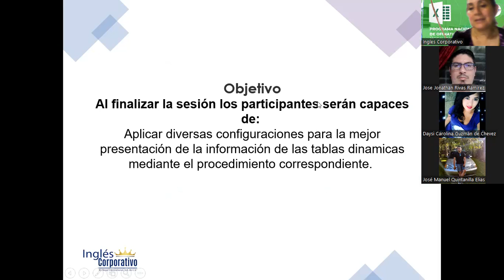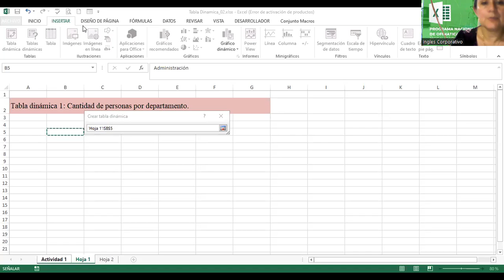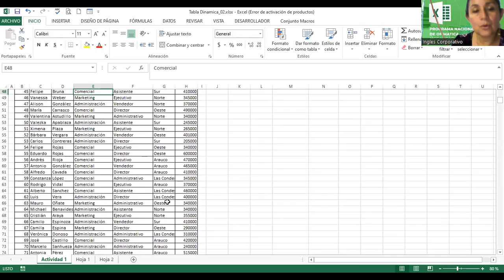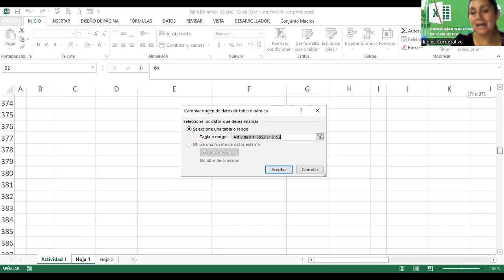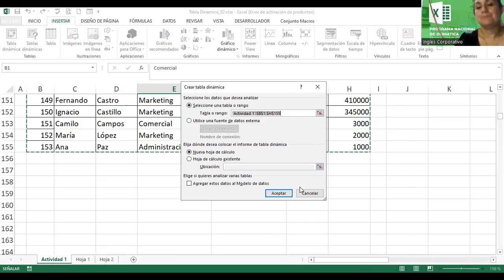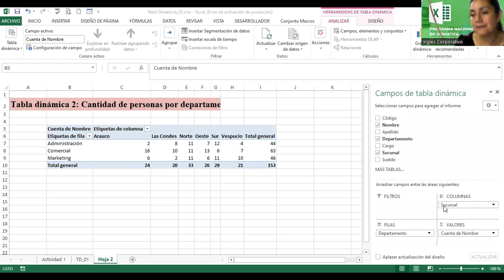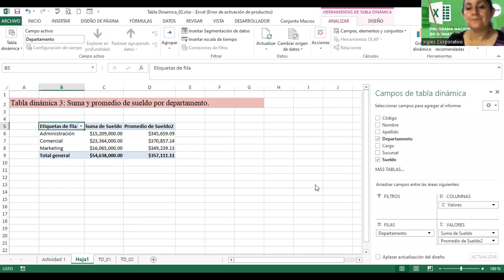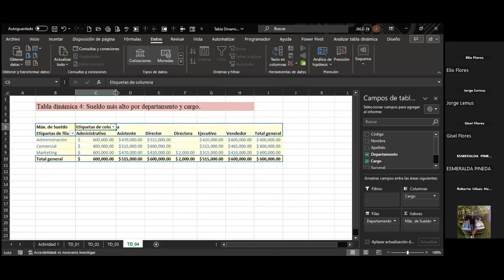Sesión15-06092023-EXI-01-8-9-PM-08-23 -Alvarado-Diseño de Tablas Dinámicas